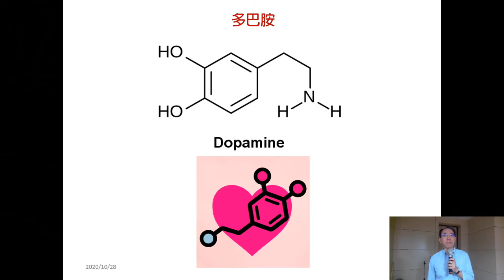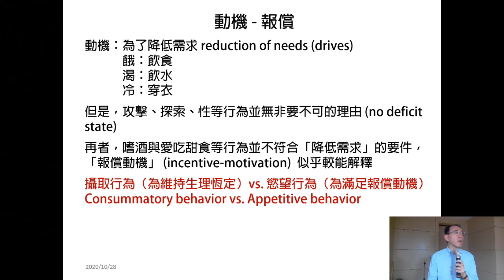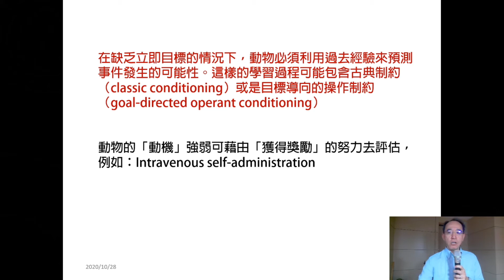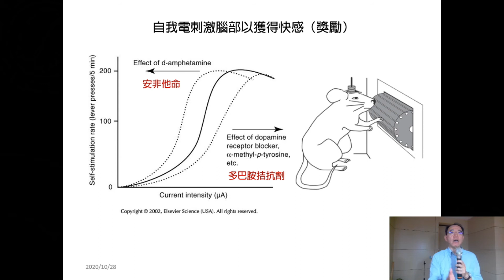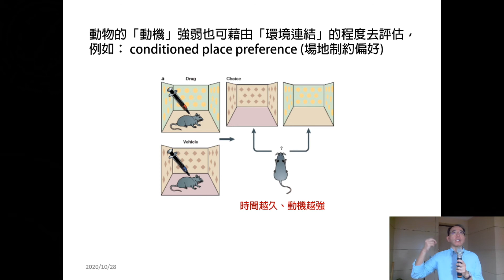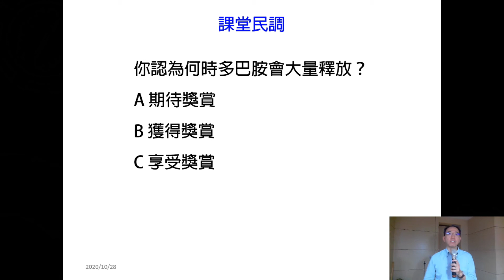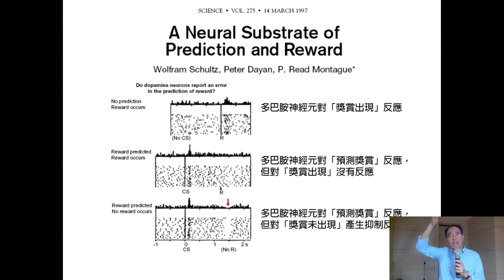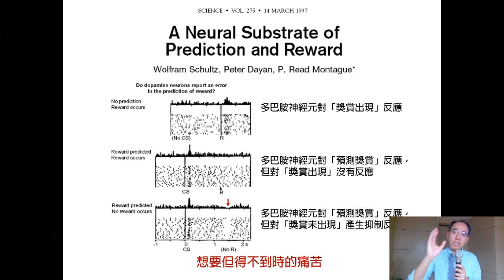10901焦傳金教授當代認知神經科學腦與心智_第7AR講 快樂的來源